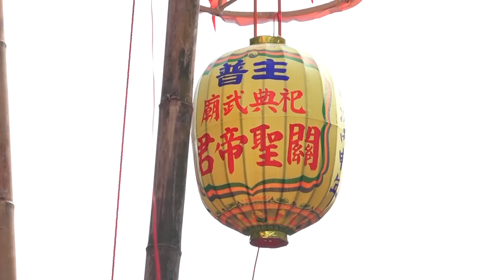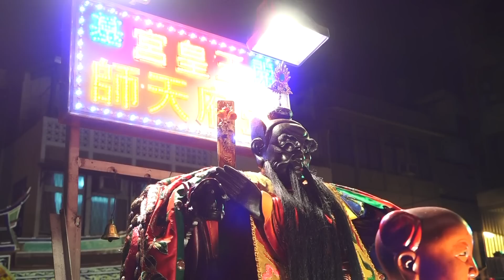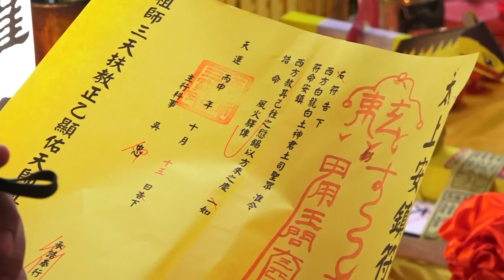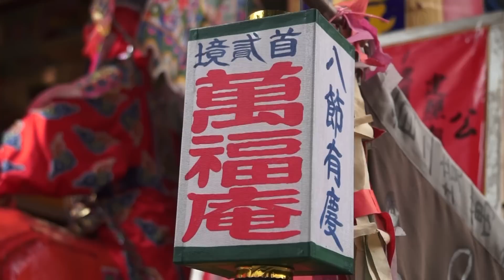首貳境萬福庵丙申年五朝慶成祈安建醮大典片頭